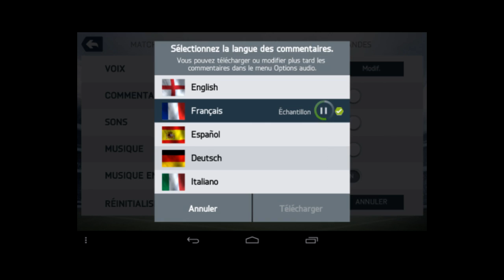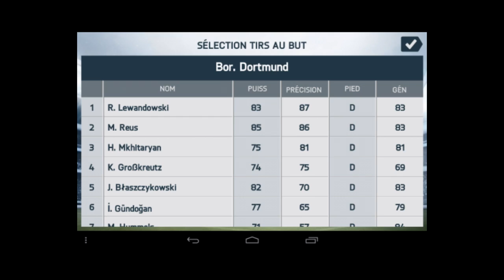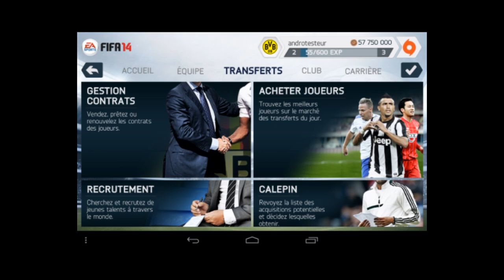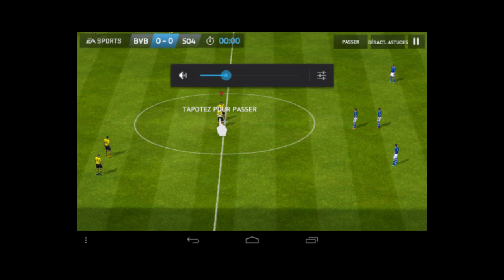Fifa 14 Android - Gameplay !